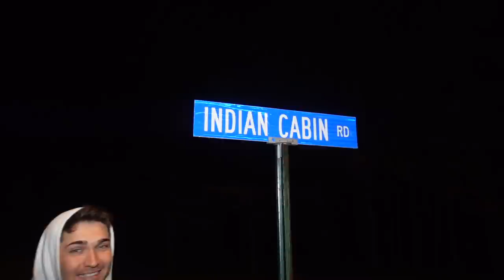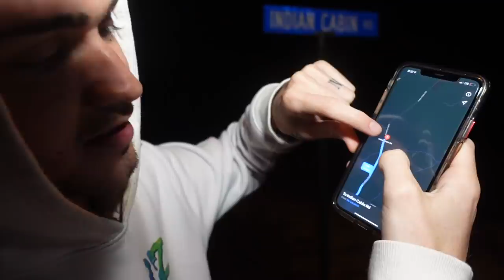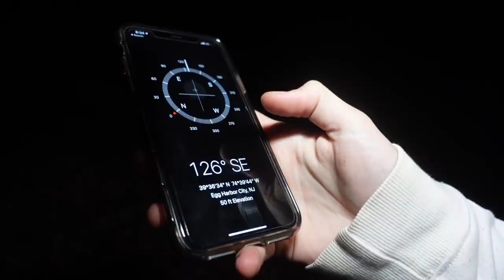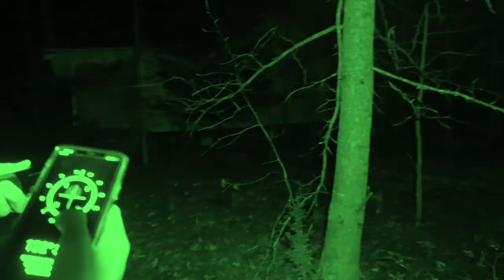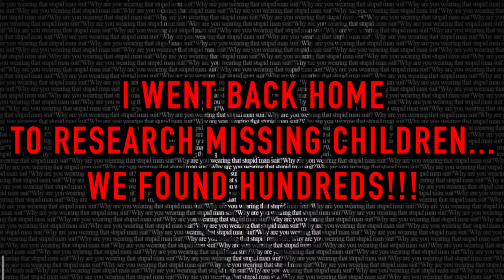Using Night Vision on Indian Cabin Road... *Serial Killer Hideout*